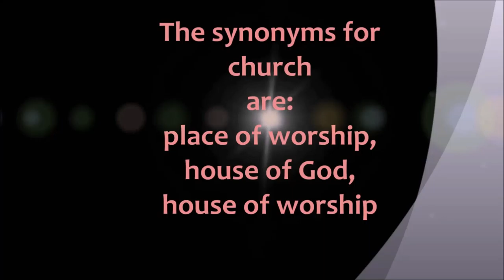What is church Ep 27 Time to wake up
This series is meant to give insight to those who may be wondering what church really is….Original music by Rel Productions.